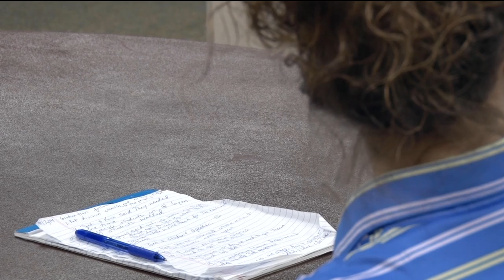Third Finalist for BSU Alumni and Foundation Leader Meets with Community in Open Forum